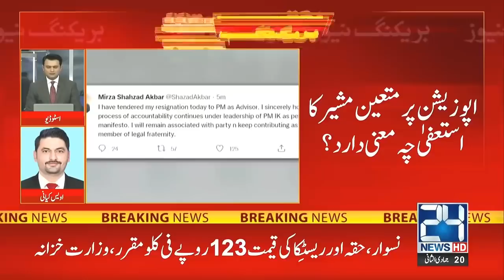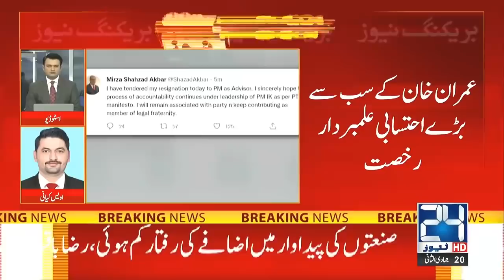Senior Analyst Salim Bokhari Inside Analysis On Shahzad Akbar Resignation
24 News HD is one of the leading news channels of Pakistan bringing you the latest current affairs from Pakistan and around the world.  Live National Assembly and Senate Session.